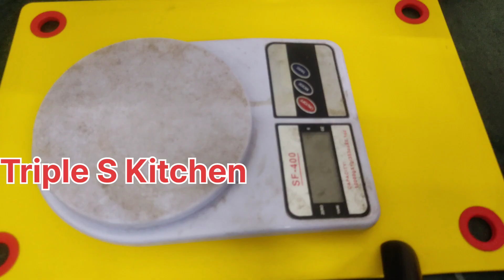केक का सेकंड फ्री डेमो | Cake for beginners | Triple S Kitchen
To aaj Triple S Kitchen mein banne ja rha hai bacho ka man pasand  choclate cake |

Your Queries -

cake recipe,chocolate
amazing chocolate cake
ultimate chocolate cake
how to make a chocolate cake
cake decorating
easy moist chocolate cake recipe
chocolate cake asmr

Ingredients -
* Oil (तेल) - Some
* Water (पानी) - 1 Cup
* Coffee (काफ) - 1 Tsp
* Oil (तेल) -1/4 Cup
*Sugar Powder (चीनी पाउडर) - 1 Cup
*All purpose flour (मैदा)-1.5Cup
* Cocoa powder (कोको पाउडर)-2tbsp
* Baking powder (बेकिंग पाउडर)-1tsp
* Baking soda (बेकिंग सोडा)-1/4tsp
* Vinegar (सिरका)-1Tbsp
* Dark chocolate (डार्क चॉकलेट)-100 Gram
* Whip cream (व्हिप क्रीम)-100 Ml

Serves- 10 pieces